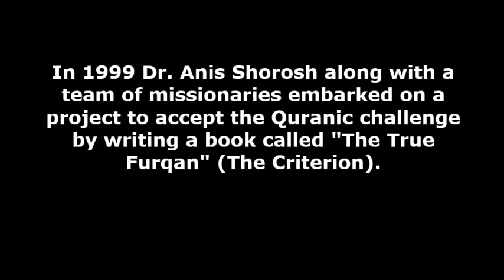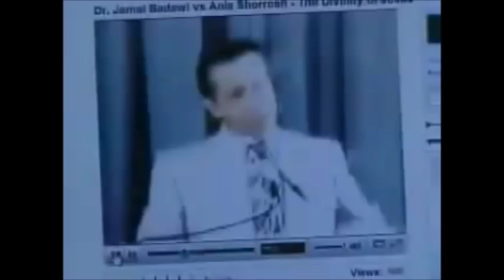Anis Shorrosh, evangelist minister and fake Quran author, dead at age 85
Dr. Anis A. Shorrosh, age 85, passed away on Sunday, May 13, 2018 at Providence Hospital in Mobile, AL with his family by his side. He was born January 6, 1933 in Nazareth, Palestine. He was preceded in death by his son, Steven Shorrosh, and survived by his wife, Mrs. Nell Shorrosh of Mobile, AL; his two sons, Salam Shorrosh of Daphne, AL and Paul Shorrosh of Mobile, AL; and his daughter, Victoria Turner of Chatom, AL. He is also survived by seven grandchildren and three great-grandchildren.